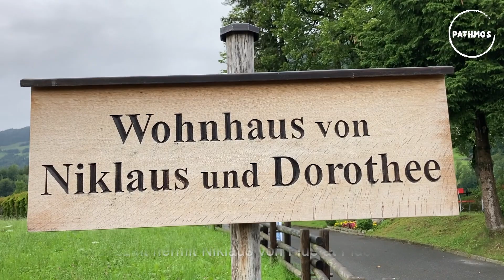Nicholas of Flüe (Patron saint of Switzerland)